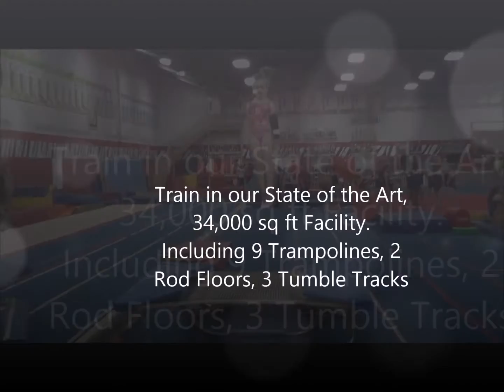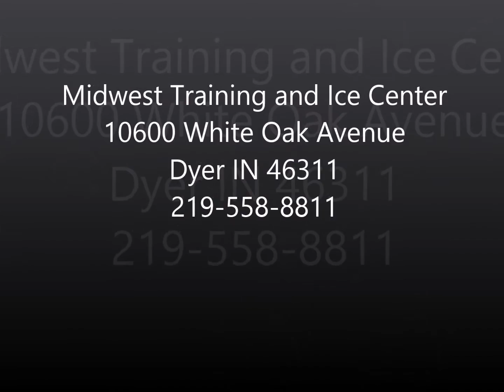Midwest Training and Ice Center - Named Development Gym of the Year by USA Gymnastics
Meet our Trampoline and Tumbling Team. Training Champions beginning at the age of 18 months.

*Song "Centuries" by Fall Out Boy. We do not claim ownership to the song.